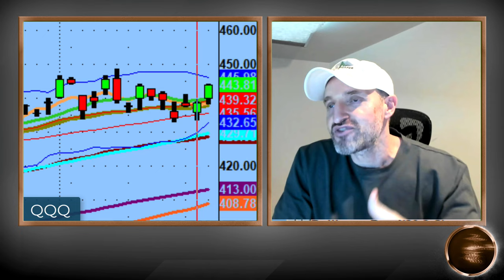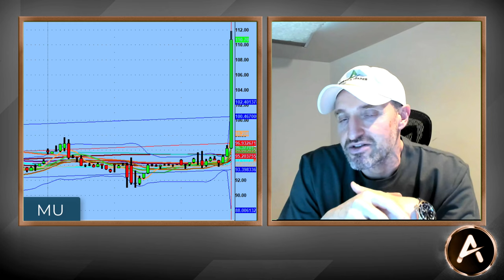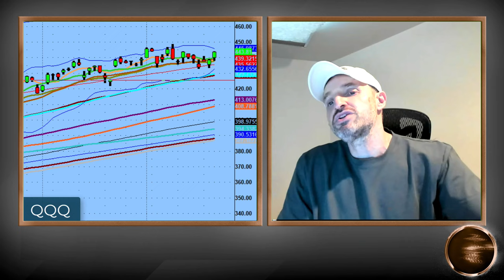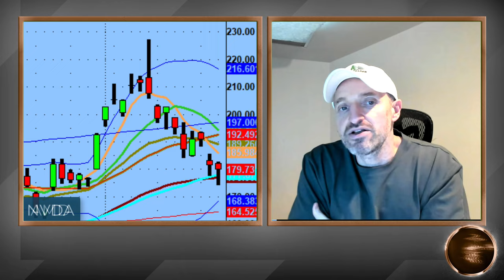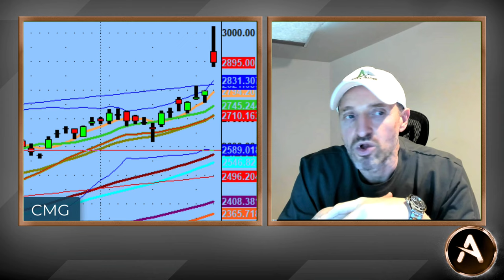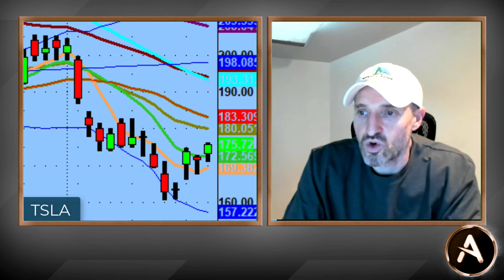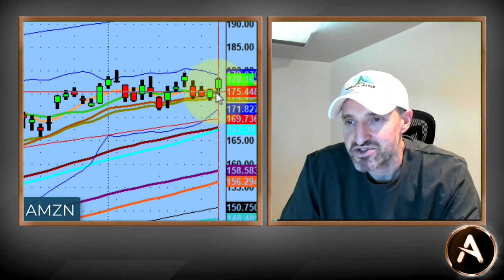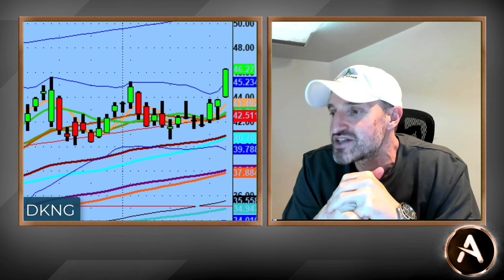FOMC Sends Markets Into Frenzy...Or At Least A Solid Pop Upwards! | Technical Market Analysis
Flat all day. Barely anything moved...not up, not down...just sideways for the whole day.

Until...

The $FOMC came out with what the market already expected. But then when J. Powell began to speak it was game on from that point forwards.

Most stocks popped like $TSLA, $QQQ

$MU had ridiculous earnings and that sent $NVDA higher after hours. $AMD is hanging around it's 50 Day which is a big deal too.

See all this an more in the video tonight!

💚 COMMUNITY SUPPORT 💚